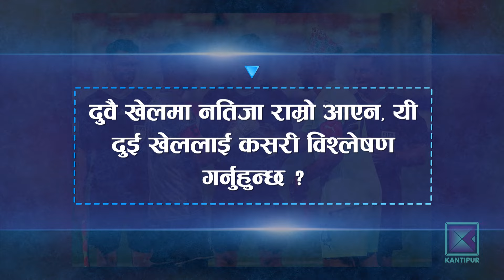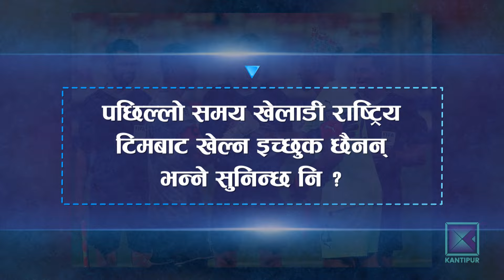भिन्चेन्सोलाई खेलाडी पलायनको पीर | Kantipur Samachar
राष्ट्रिय फुटबल टिमका मुख्य प्रशिक्षक भिन्चेन्सो अल्बर्तो एनेसले खेलाडी लगातार विदेश पलायन हुँदा हरेक खेलमा नयाँ टिम उतार्नु पर्ने बाध्यता रहेको बताएका छन् । नेपालले अघिल्लो साता फिफा विश्वकप छनोटअन्तर्गत बहराइनसँगका दुवै लेगमा हार बेहोरेको थियो । पहिलो लेगमा पाँच-शून्य र दोस्रो लेगमा तीन-शून्य गोलले पराजित भएको नेपाल जारी छनौटमा अंकविहीन छ । प्रशिक्षक भिन्चेन्सोले खेलाडीसँगको आफ्नो सम्बन्ध र गोल्डकपको गुणस्तर स्तरीय नहुँदा त्यसले राष्ट्रिय टिममा पारेको असरलगायतका विषयमा पनि जवाफ दिएका छन् ।